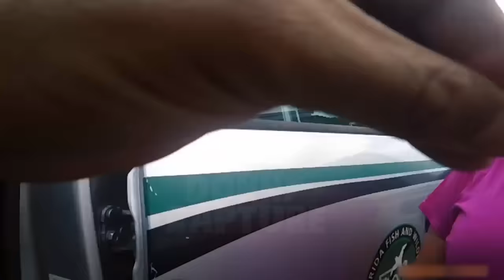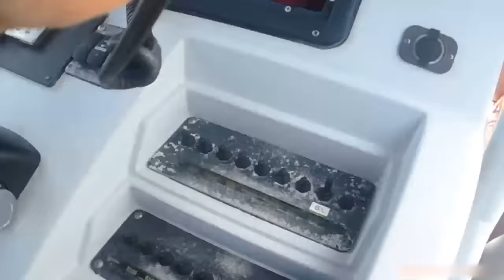Rich Girl Busted Drinking On Daddy's Boat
Bodycam Footage Of Fish And Wildlife Officers conducting a safety inspection on a vessel with multiple occupants. During the inspection officers detected the smell of alcohol leading to the entire vessel being searched.